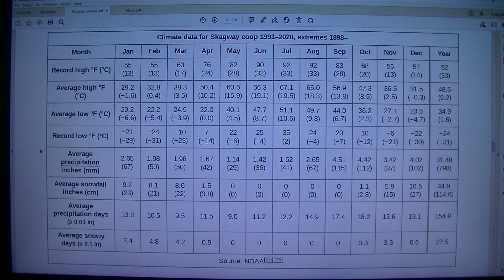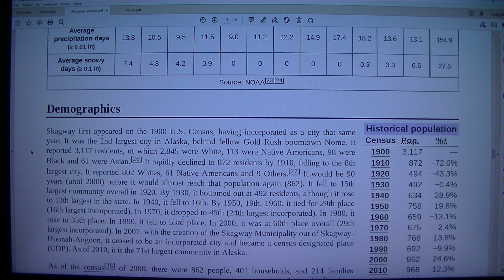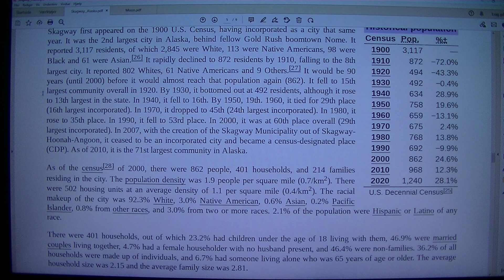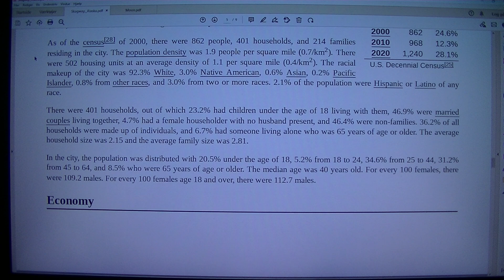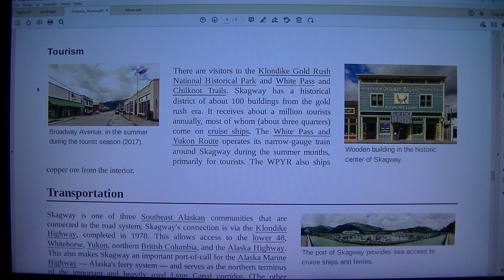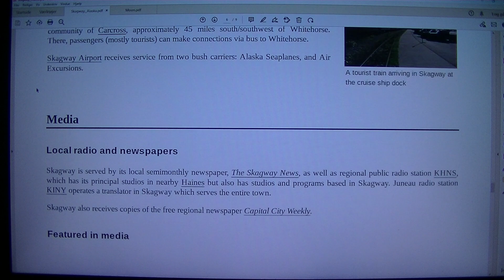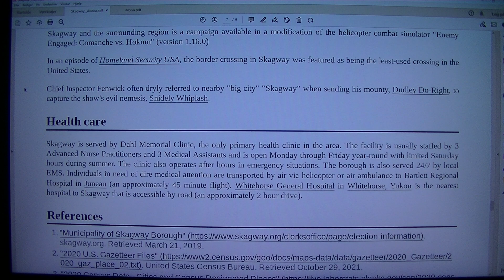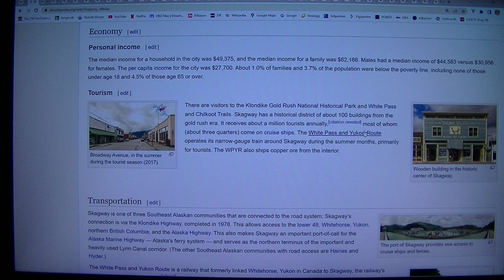MongoTV_8847 - LOOKING AT GAMER PC HARDWARE - Part 516 - Skagway - Alaska - United States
PART 516 - Skagway - Alaska - United States (This video is 2 Part : Part 515 to Part 516. They are on my playlist with name "MONGO TV - LOOKING AT GAMER PC HARDWARE") I like try do this, to get help read difficult technical English text loud. That will help me a bit to understand the text :-) Maybe this video could be helpful for some other too, that don't speak and read English very well :-) Have a good day too.